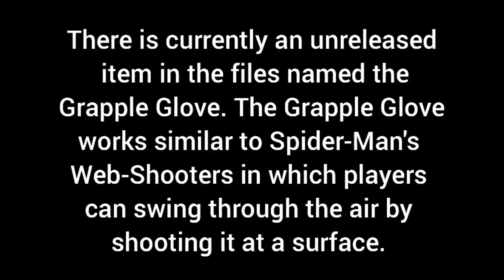Unreleased Grapple Glove Item Coming Soon!